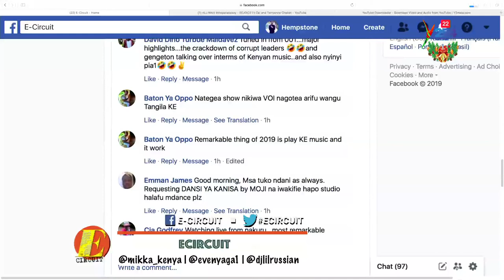The award winning actor Alliwah discussing theatre and his upcoming album ngoja